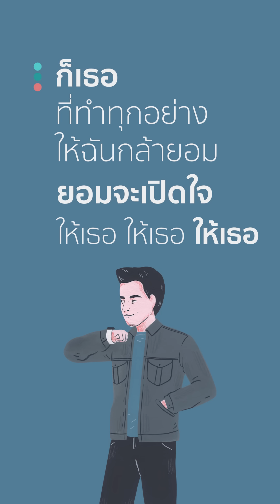ถ้าไม่รักเธอ - ตี๋ วิวิศน์ [Official Lyrics]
" เพราะเธอ คนเดียว ที่เปลี่ยนฉันให้เป็นคนที่กล้า ที่จะมีรักอีกครั้ง

ดาวน์โหลดทุกเพลงของ Love Repeat Project  ได้ที่ *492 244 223

ฟัง และ ดาวน์โหลดเพลง [ ถ้าไม่รักเธอ ] ได้แล้ววันนี้